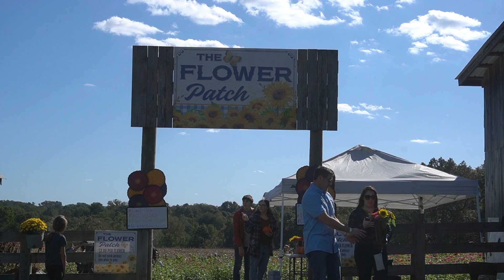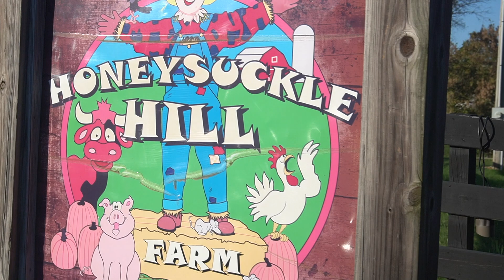Honeysuckle Hill Farm | Family Day VLOG 2021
Our 2nd Annual Fall Family Day! This year we go to Honeysuckle Hill Farm located in Springfield, TN.